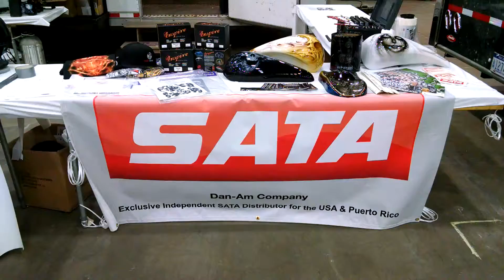Air N Brush Challenge 2016 - Set up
Motor City Auto Art Mavens charity pinstripe event at Detroit Autorama 2016.
We had a blast at our first ever Air N Brush Challenge!
here is our sweet display and set up.